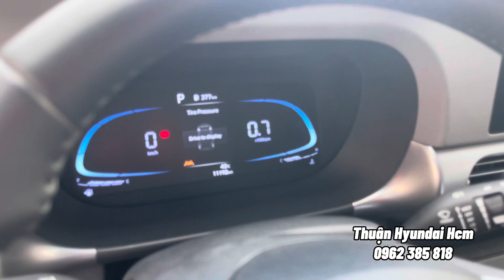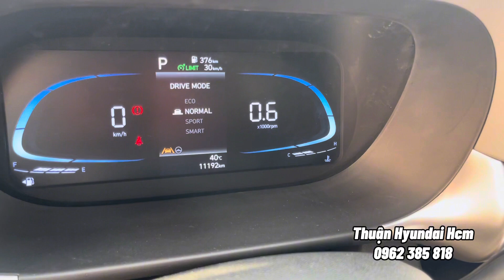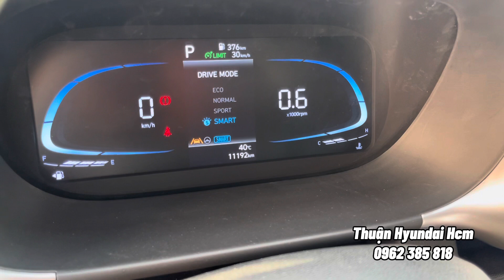So sánh Hyundai Stargazer 2023 so với các xe cùng phân khúc- Option vượt trội so với tầm giá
STARGAZER
Hyundai STARGAZER dòng MPV mới ra mắt của dòng xe Hyundai với mức giá cạnh tranh , giá lăn bánh chưa tới 600tr chung ta đã sở hữu dòng MPV rộng rãi số tự động
- STARGAZER 1.5 TIÊU CHUẨN ( Gía niêm yết : 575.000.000)
- STARGAZER 1.5 ĐẶC BIỆT ( Gía niêm yết : 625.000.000)
- STARGAZER 1.5 CAO CẤP 7 CHỖ ( Gía niêm yết : 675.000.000)
- STARGAZER 15 CAO CẤP 6 CHỖ ( Gía niêm yết : 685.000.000)
Thuận Hyundai HCM
Địa chỉ : 1374A Quốc Lộ 1A, Phường Thới An, Quận 12, TP.HCM
Showroom Hyundai Miền Nam 3S